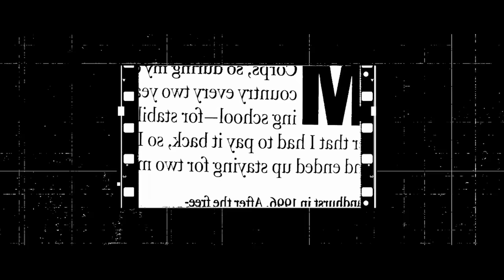50 Cal VS. Human Head